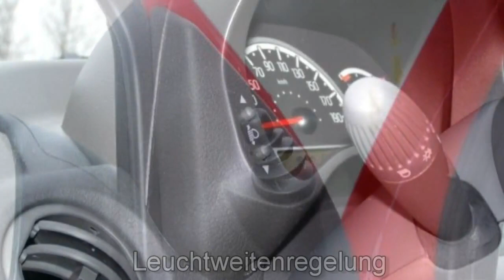Fiat Berlin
FCA Motor Village Berlin  jetzt Stell  Fiat Panda 1 1 8V Active Eco 01582246 Pasodoble rot Sitzheizu